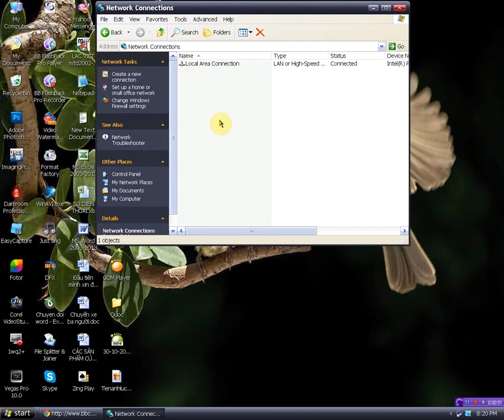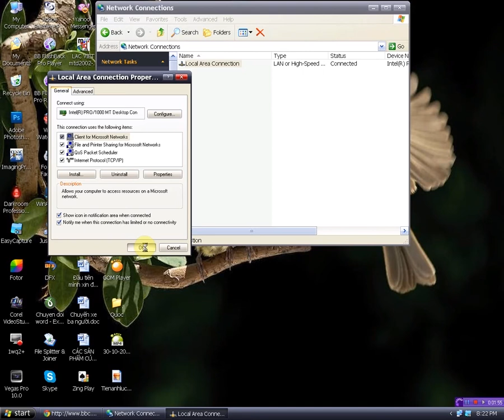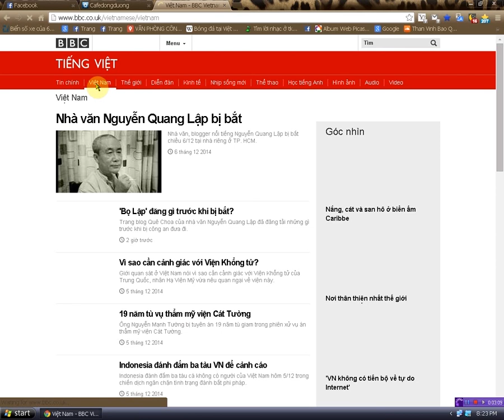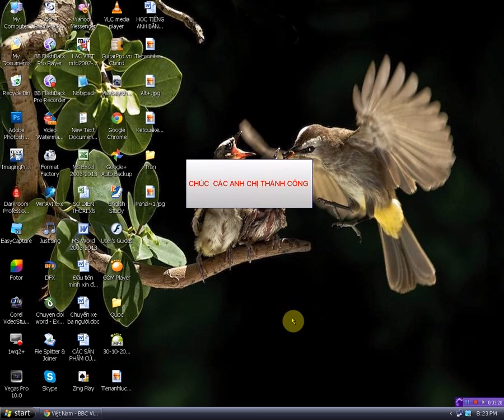VÀO BBC TIẾNG VIỆT, FACEBOOK KHI BỊ CHẶN TRÊN WINDOWS XP